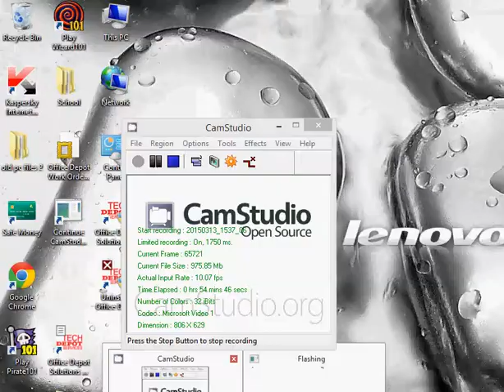pirate101 1v1 witchdoctor vs privateer john vs lucas